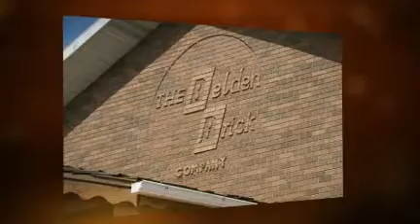ystark! CEO Meet&Eat